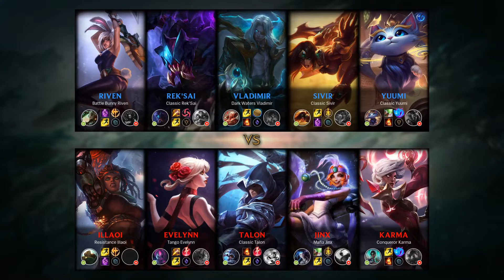Evelynn Jungle vs Rek'Sai - KR Master Patch 9.11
Evelynn Jungle played by DWG Aind, KRMaster 12 LP.

- Runes: 00:18 (Electrocute)
- Damage dealt: 26:18
- Ability & Build: 26:07
- Skin: Tango Evelynn